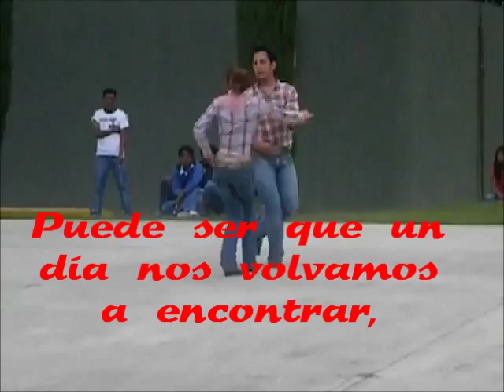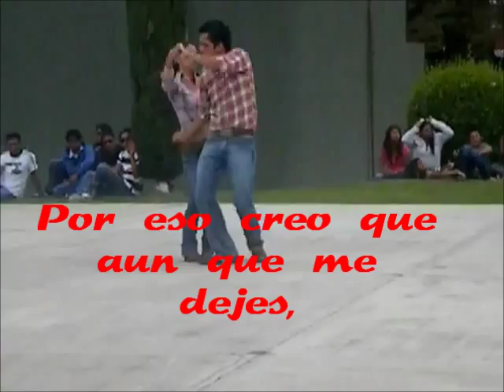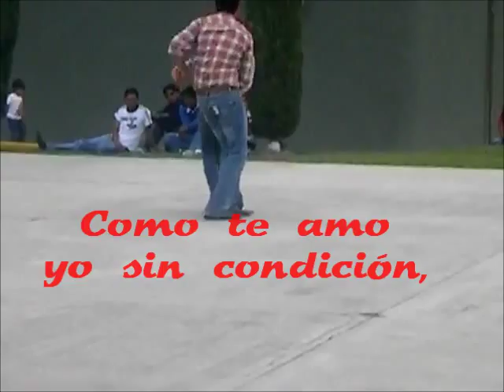Quien te puede amar - Los Garcia Brothers(Letra)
Nos vemos a nosotros mismos como seres reales,
Pero quizá somos nuestros propios y engañosos espejismos.